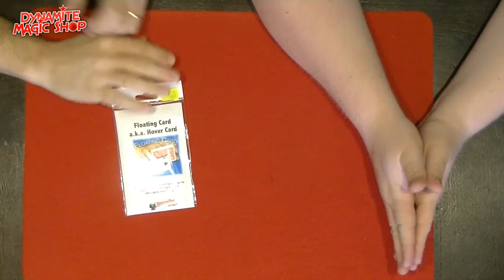Dynamite Magic Shop Product Update 105 - Dynamite Magic Shop.com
Met in deze update :

-Rubiked by Vincent Tarrit
-Vegas Dream by Bean's Magic
-Amazing Acrobatic Knot by Daryl
-Enchanted Cube by Daryl
-Split Card by Mickael Chatelain
-Bicycle Rider Back Crimson Luxe Red Version 2
-Casino Royale by Magic Wagon
-Floating Card a.k.a. Hover Card
-Level One by Christian Grace

En nieuws over de lezing van Michael Ammar op 4 Juni